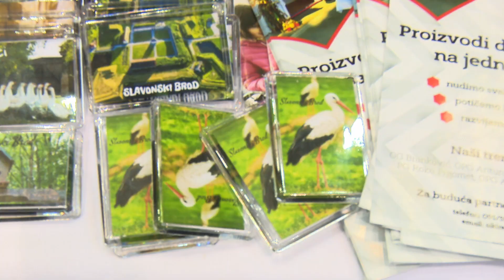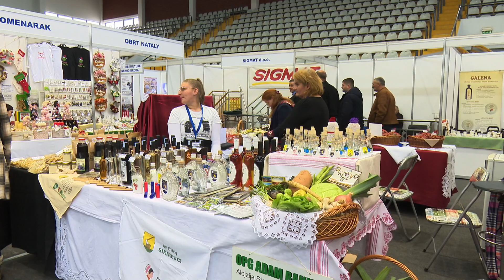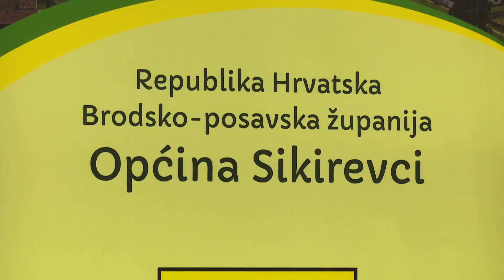SBTV - SVAKODNEVNO - OPĆINA SIKIREVCI NA 25. KATARINSKOM SAJMU - 24.11.2022.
S lepezom izvornih domaćih proizvoda na ovogodišnjem, 25. jubialrnom Katarinskom sajmu u Slavonskom Brodu predstavljaju se OPG-ovci spodručja Općine Sikirevci, na zajendičkom sajamskom štandu koji im je osigurala njihova Općina

SVAKODNEVNO | PON-PET | 18:00

urednica i voditeljica emisije: Jasmina Galović
urednik i voditelj emisije: Ivan Čalić